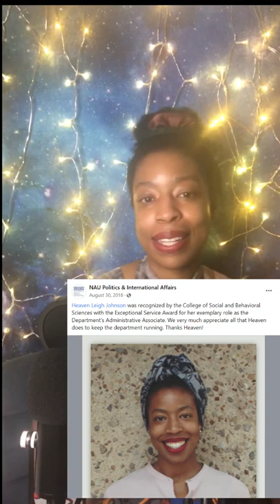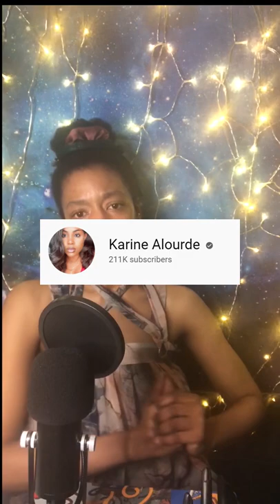The Artist Journey Before the Breakthrough and Conflict Resolution in the Workplace💤👽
✨ S.A.P Episode 2✨
Let's talk about accepting the pre-breakthrough phase of your artistic journey and what it's like to get closure from a workplace offender. While we're at it, let's also talk about: the disappointment of Alabama, umbrellas, and the dangers of a kindness complex.

Greetings viewer, I’m H. Leigh. I’m a spiritual intuitive, writer, creative director, musician, and influencer. My channel is all about spirituality, society, culture, and matters beyond the third dimension.

This channel allows me to fulfill my creative dreams, while also fulfilling my desire to share spiritual knowledge and wellness information.

Earth was meant to be a utopia and can still be. Thank you for supporting my work and mission.

*When we better ourselves, we better the world.
      -H. Leigh

💤Fans, Followers, Supporters, and loyal Haters:👽🔎

💤To view my writing portfolio, click the link below👽🔎

💤To view other creative works from me, click the link below👽🔎

I appreciate your support for my artistry 💗

All donation links for Sleepy Alien’s Perspective are titled as; officialsapdonations

Please be mindful of potential internet scammers. I will never ask for donations through comments or social media direct messaging.